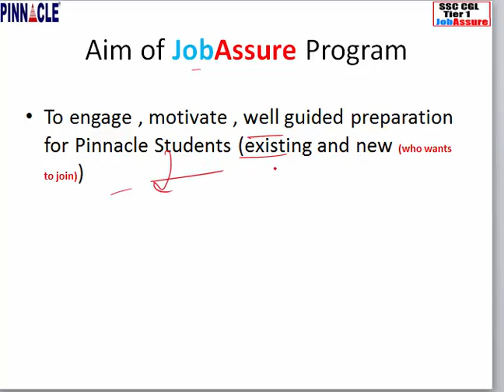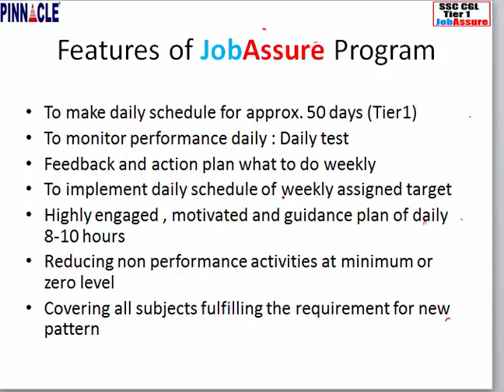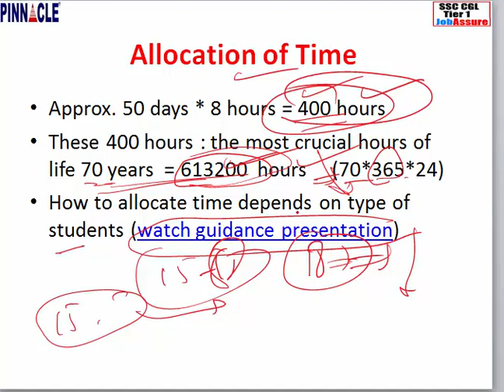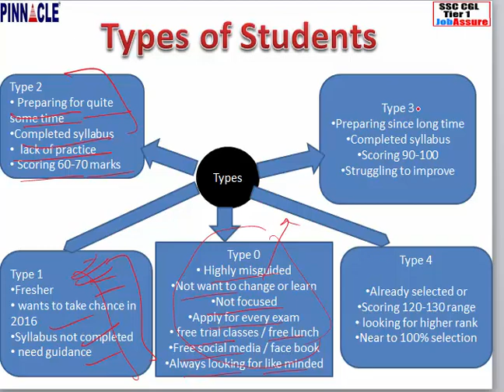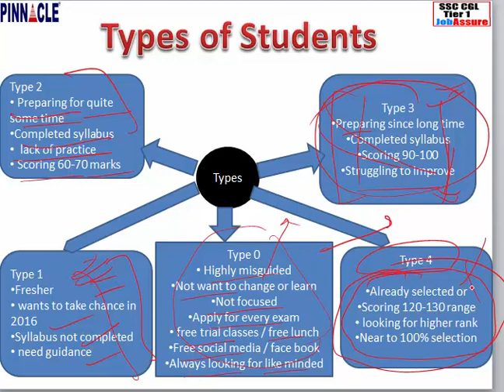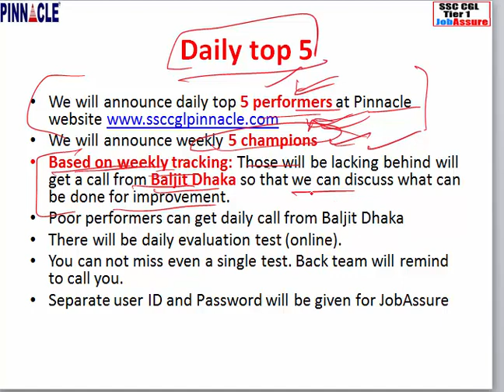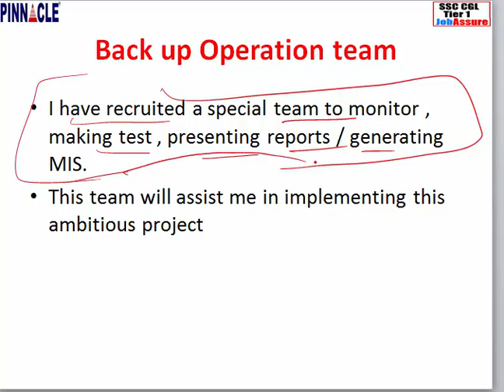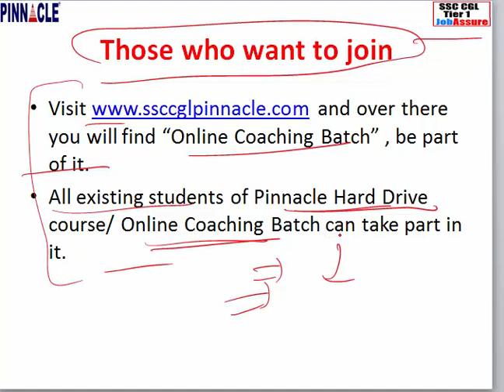ssc cgl new pattern job assure - a day wise program from Pinnacle SSC CGL Coaching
ssc cgl new pattern job assure - a day wise program from Pinnacle SSC CGL Coaching . Join online coaching batch to become part of this program
Advance math
Trigonometry
Mensuration
Algebra
Geometry
DI
Data interpretation
Ssc cpo
Ssc chsl
Classification
Distance and Direction
Missing Number
Coding - Decoding
Syllogism
Venn diagram
Blood Relationship
Cubes and Dice
Scheduled Time/Day/Date/Year
Counting of figures
Paper cutting
Embedded figure
Water images
Sitting arrangement
Nouns
Articles
Question Tag
Narration
Tenses - Present
Tenses- Past Indefinite
Tenses- Future
Tenses: Past continuous Tense
Tenses: Future Continuous Tense
Tenses : Future Perfect Continuous
Tenses : Past Perfect Continuous
Tenses: Past Perfect tense
Tenses: Future Perfect Tense
Tenses: Present Perfect Continuous
Tenses : Present Perfect tense
Adjective
Active / Passive ( Voice)
Conditional sentences
Spot the Error
Pronouns
Conjunctions
Fill in the blanks (exercise)
Adverb
Preposition
Comprehension
Vocabulary improvement
English syllabus
Preamble
Union and Its Territories
Citizenship
Fundamental Rights
Vice President
Prime Minister
Council of Ministers
Parliament
Geography
Economics
Government: Budget and Economy
Chemistry

History
Prehistoric and Indus Valley Civilization
Vedic Age
Jainism
general science